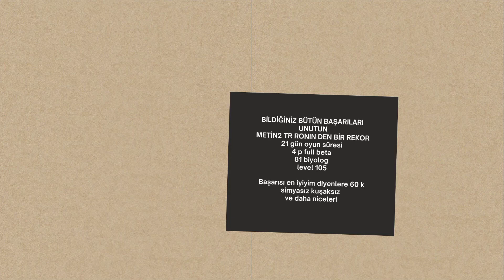RONIN BİR REKOR DAHA GİZLENMİŞ VİDEOLAR